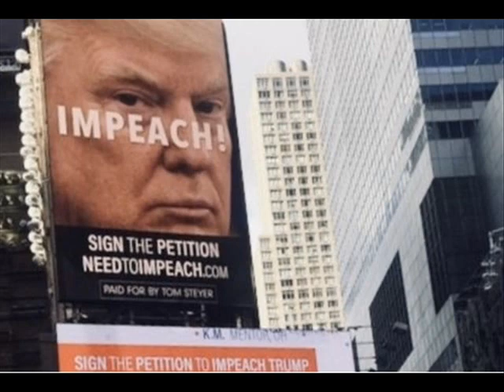PUTIN ACLARA SI INTERVENDRÁ EN LAS PRÓXIMAS ELECCIONES DE ESTADOS UNIDOS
El presidente ruso, Vladimir Putin, pareció deleitarse el miércoles en la vorágine política en curso en Estados Unidos, admitiendo en broma los planes para una futura intromisión electoral.

Cuando se le preguntó si Rusia interferiría en el ciclo electoral de 2020, Putin se inclinó hacia el micrófono en el escenario e imitó un susurro: “Te voy a contar un secreto. Si seguro. Vamos a hacer eso No se lo digas a nadie.

La historia continúa a continuación

El comentario en el panel de la Semana de la Energía de Rusia provocó risas y aplausos cuando Putin discutió por qué cree que las acusaciones hechas por el ex asesor especial Robert Mueller, quien concluyó que Moscú realizó un esfuerzo agresivo para interrumpir las elecciones presidenciales de 2016, no eran ciertas.

"El hecho de que yo y el Sr. Trump tengamos una relación cercana no significa que de ninguna manera afecte el entorno político actual dentro de los Estados Unidos", dijo. "Vemos que (Estados Unidos) está tratando de usar cualquier pretexto para atacar a Trump, y ahora incluso están tratando de usar Ucrania".